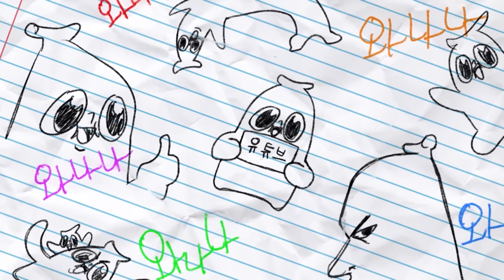천안 문단속 실패(밤양갱 천안 이사)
아하